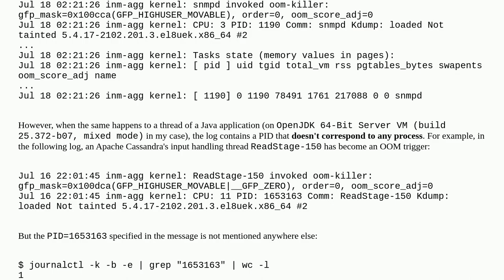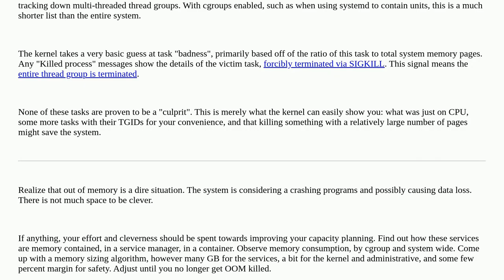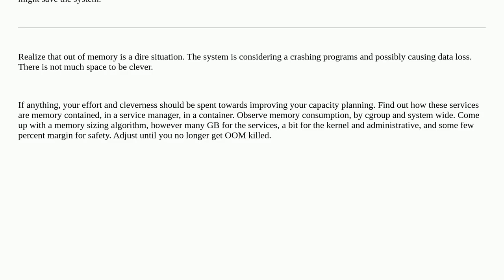Interpreting OOM killer logs when triggered on a Java thread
A special thanks goes out to the community

  pid threads jvm oom-killer